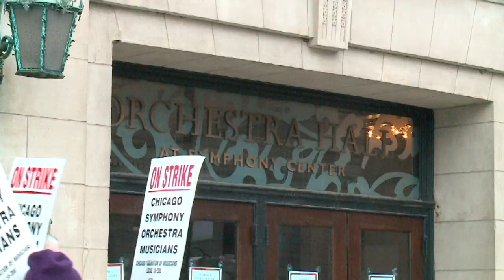David Chasanov Anchor Reel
This video is about Anchoring